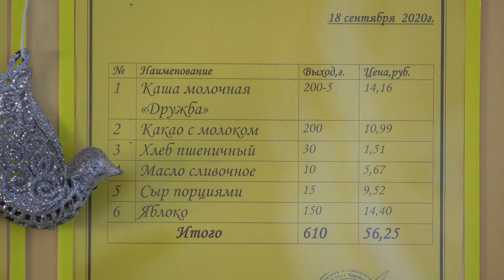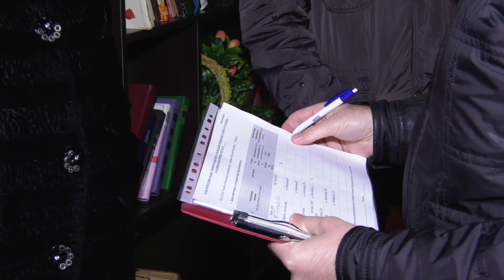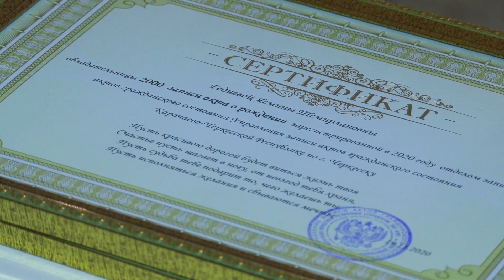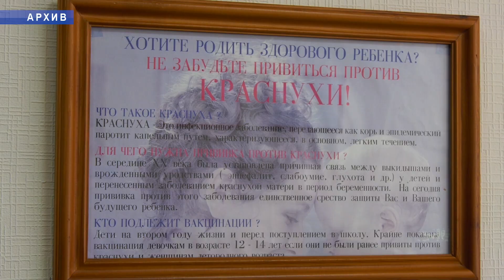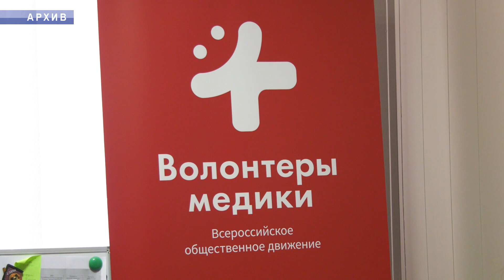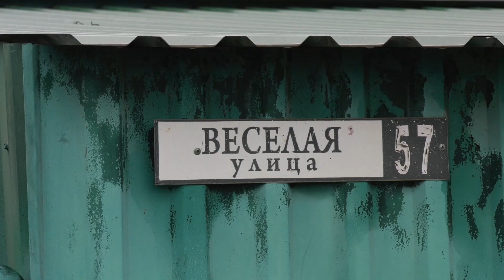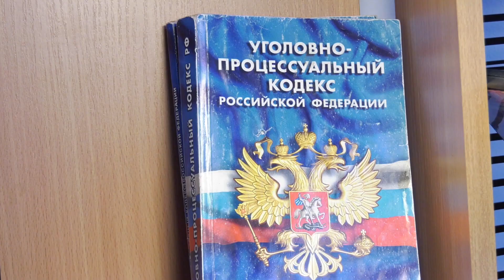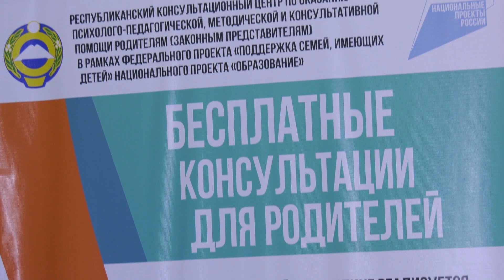Информационно-аналитическая программа «Итоги Недели». Выпуск №41, воскресенье 22 ноября 2020 года